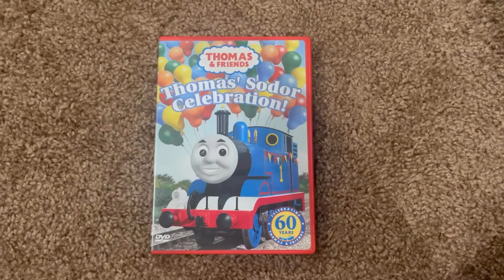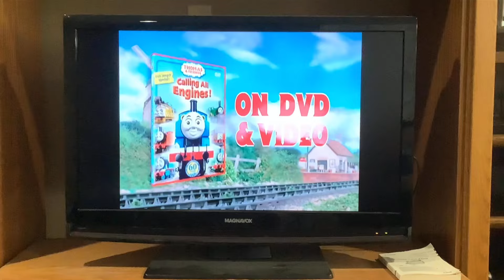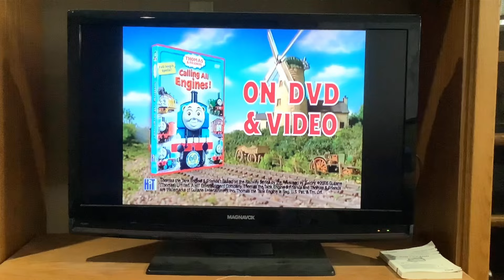DVD Opening to Thomas & Friends Thomas’ Sodor Celebration! (2005 Release) Redone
The reason I’m redoing this is because the quality in the video from December of last year was slightly off when the main menu came up and I also wanted to include this as it was one of the other Thomas DVDs I had when I was a kid